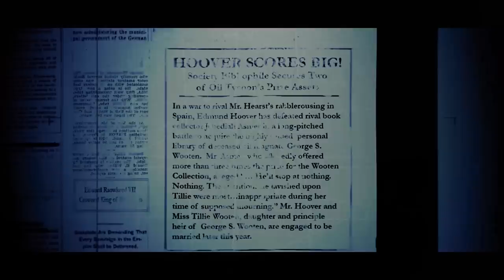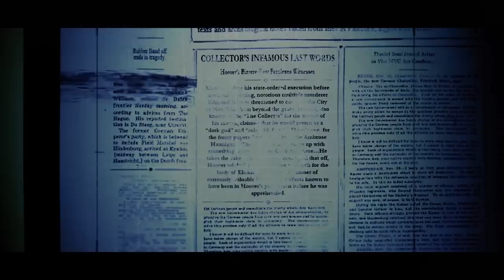I Need A Raise! | What if The Rookie Talked in Ghostbusters? - Part 3 - Finale (Parody)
A MUCH requested series, Ghostbusters is BACK FOR THE FINALE! The Rookie's best/worst job ever continues to get more interesing! Alternate dimensions, graveyards, BOOKS! Oh my!

PREVIOUS Videos:
What if Six Talked in Little Nightmares?